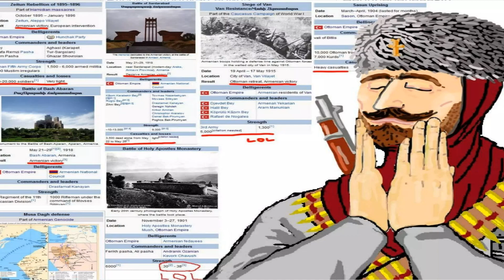Little Dark Age - Armenia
I have put one image of Assyrian warriors as Uratians, my bad!